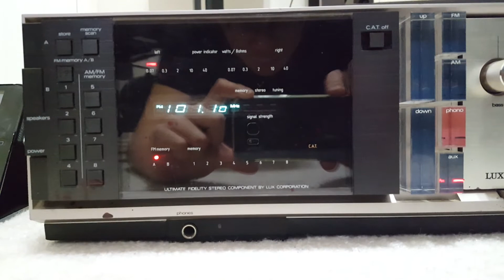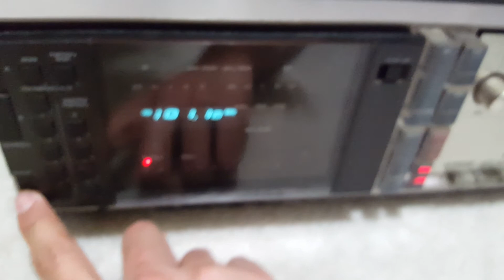Luxman RX-101 Suck face (After fixed)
This is the Luxman RX-101 Suckface receiver, the speakers are Bose 301 series IV Rose Wood Cabinet.